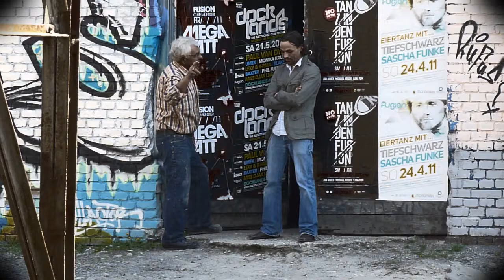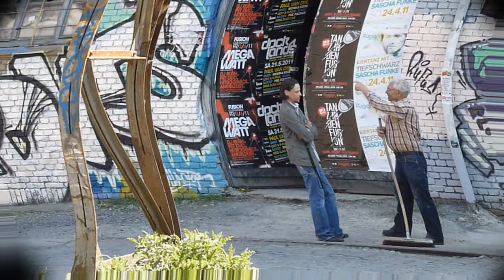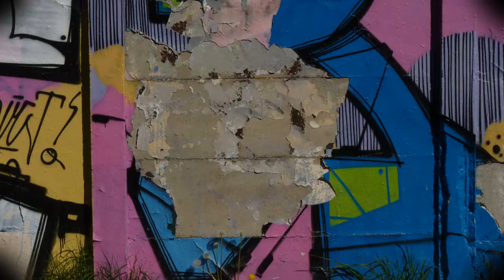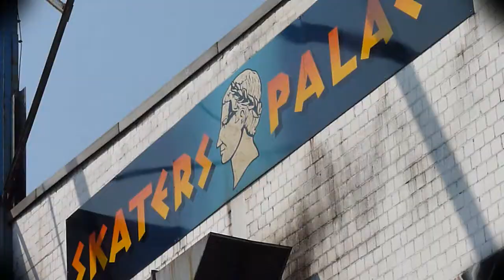Graffiti - 'Kunst', in Münster - Hawerkamp - Titus Skaters Palace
Graffitikunst - Szene am Hawerkamp, Titus Skater Palace, Vainstream Rockfest - Musik 'About Bitches'